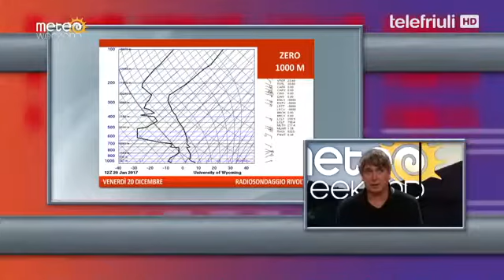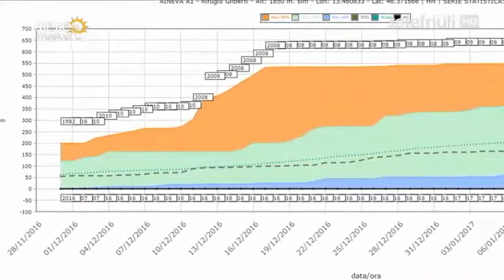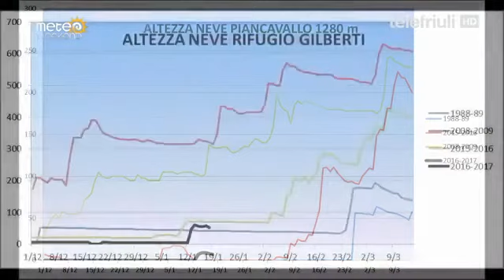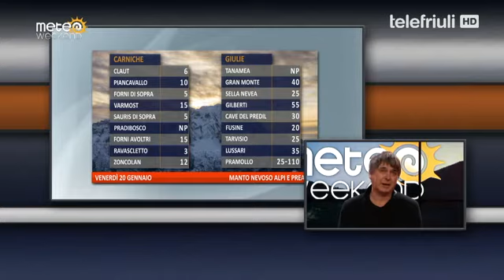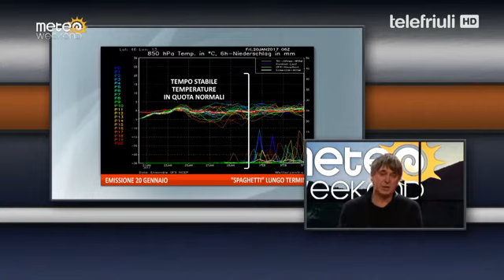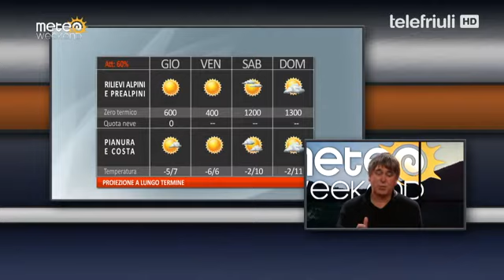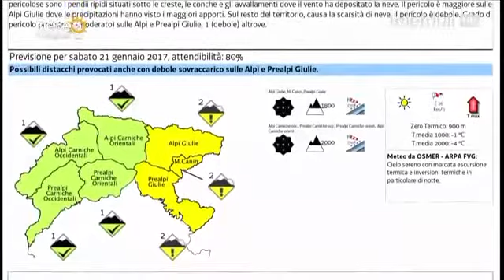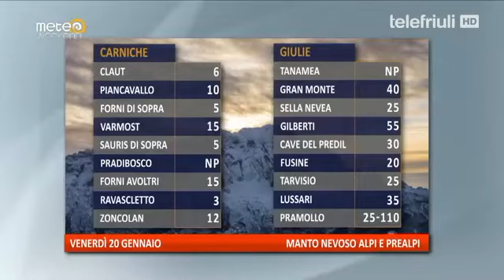METEOWEEKEND 21 GENNAIO 2017